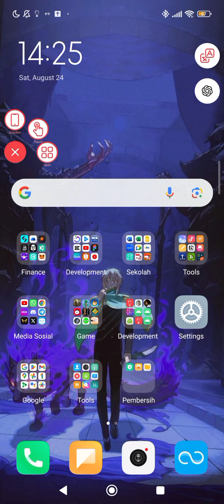Floatee Pro Stays open when hidden